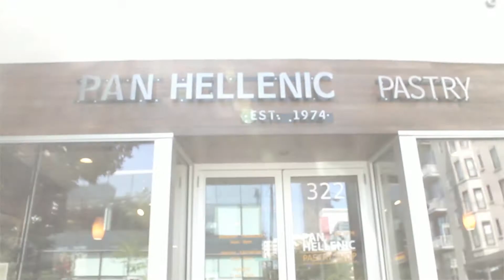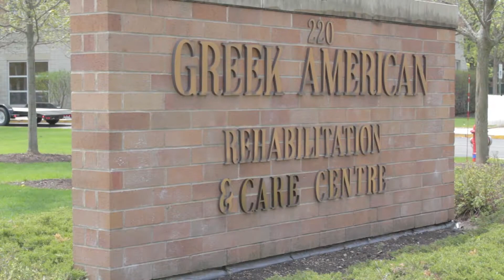National Hellenic Museum, Demo Reel, Serena Fath